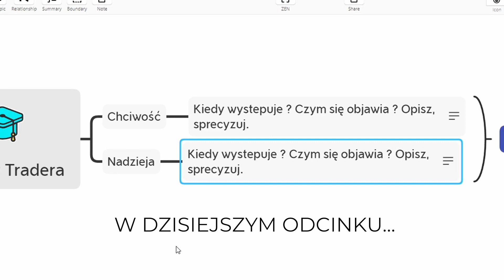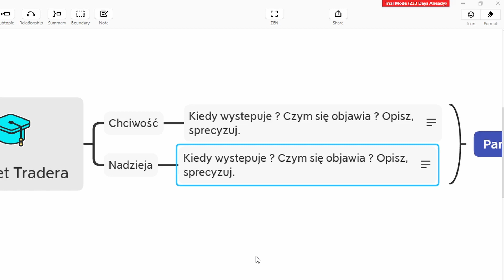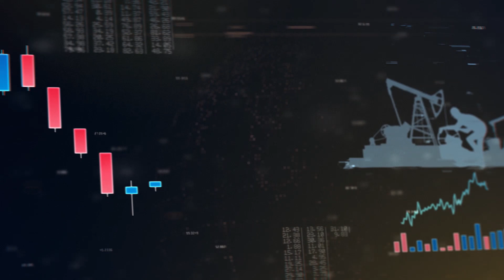EMOCJE W TRADINGU - ZGUBNA NADZIEJA ▶ 37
Kto z nas nie doświadczył uczucia nadziei w życiu? Zobacz kiedy się pojawia, czym się objawia i dlaczego spośród emocji w Tradingu nadzieja może okazać się tą zgubną.

To kolejny odcinek z serii Mental Trading. Jest to seria nagrań mających na celu pomóc Tobie we wszystkich zagadnieniach związanych z Tradingiem. Psychologia tradingu to aspekt na który zwracamy uwagę w szczególności. Wszystkie tematy które omawiamy są kierowane do nas od widzów. Dowiesz się więc: Jak radzić sobie z emocjami w tradingu, od czego zacząć swój trading, na jakie aspekty trzeba zwracać uwagę w tradingu, jakich narzędzi używać w tradingu, jak zarządzać kapitałem na rynkach finansowych, jak znaleźć odpowiednią dla siebie strategię, jak zostać odnoszącym sukcesy traderem, czym dla nas jest trading, jak regularnie zarabiać z tradingu, jak poradzić sobie ze złymi emocjami i wiele, wiele innych. Prowadzący: Paweł Grądziuk.

Ważne:
Przed rozpoczęciem korzystania z produktów, zapoznaj się z informacjami na temat ryzyka: